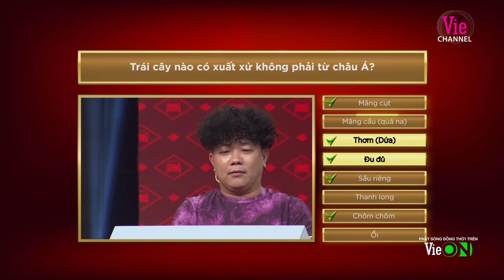Trường Giang hạn hán lời với Vũ Hà, lộ chuyện "mất gốc" chỉ vì trái sầu riêng | #12 ĐƯA EM VỀ NHÀ